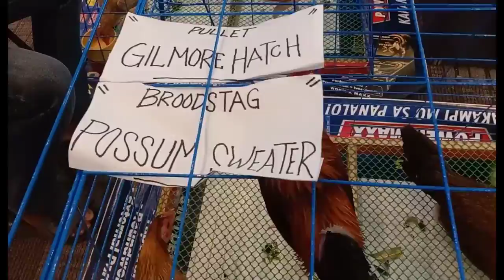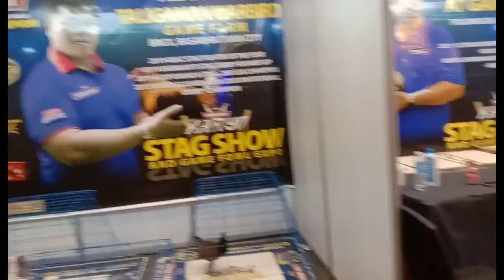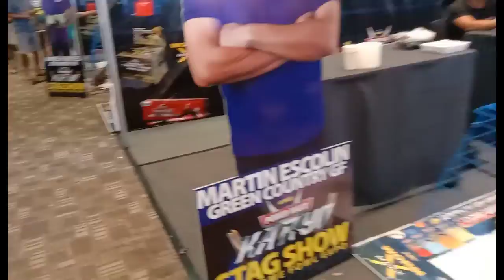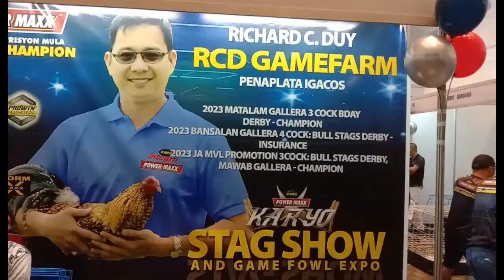stag show and game fowl expo 2023 davao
may karugtong pang video abangan .